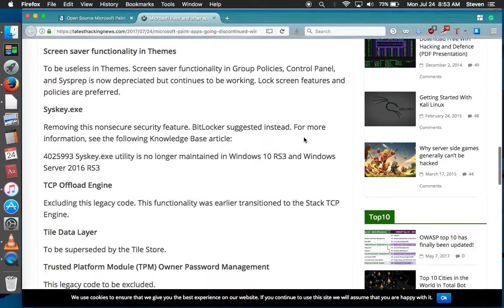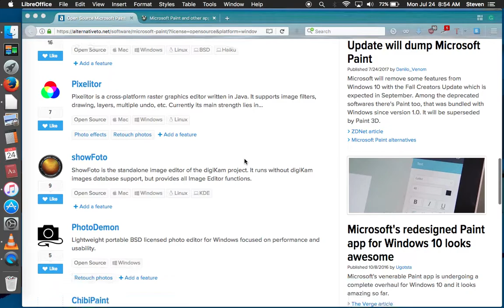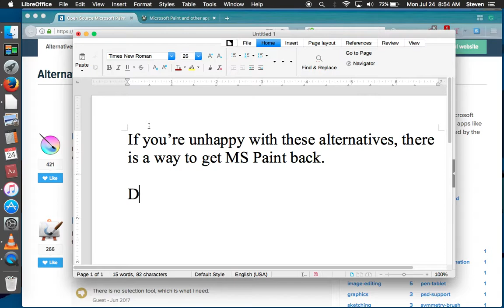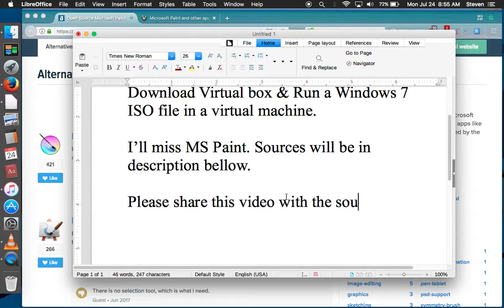MS Paint's Being Retired (Outdated Info)